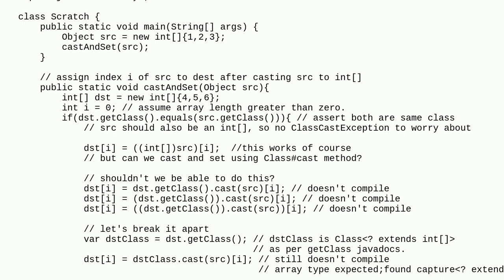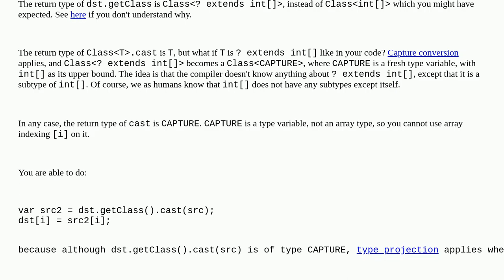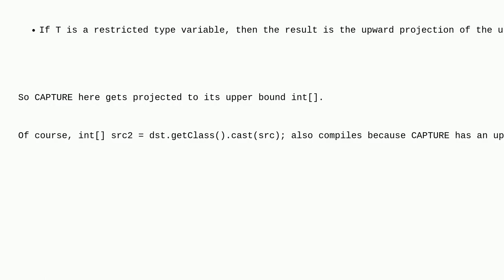Java: Casting Object to primitive array using Class.cast()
A special thanks goes out to the community

  object java arrays primitive casting